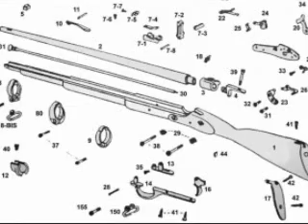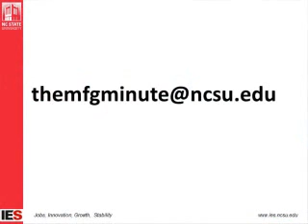Manufacturing History: Eli Whitney's Government Contract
A brief look -- "about a minute" -- at Eli Whitney's 1798 manufacturing contract, and what it represented in terms of the U.S. industrial revolution. "Manufacturing Minute" episode 34.